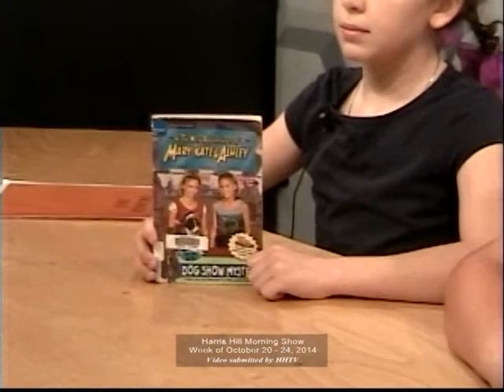Week of 10/20/14 Harris Hill Elementary (Penfield) Morning Show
Video by Harris Hill Elementary School. Submitted to the Town of Penfield for Broadcast.